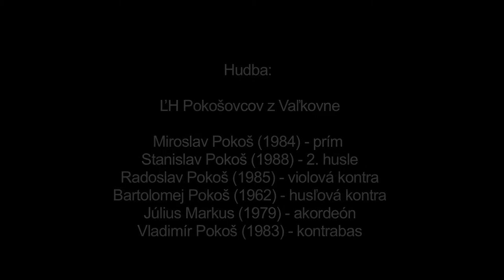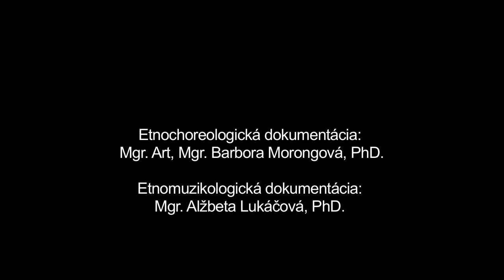Do hora, Šumiac, Múzeum SNP v Banskej Bystrici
Názov: Do hora
Inštitúcia: Múzeum SNP
Lokalita pôvodu: Šumiac

Interpreti - tanec: "Peter Hrabovský (1990), Dominika Margetová (1990), Martina Takácsová (1990) " Interpreti - hudba: Miroslav Pokoš (1984), Stanislav Pokoš (1988), Radoslav Pokoš (1985), Bartolomej Pokoš (1962), Július Markus (1979), Vladimír Pokoš (1983)

Ďalšie informácie - tanec: Tanec Do hora je z hľadiska formy starým párovým krútivým tancom, ktorý tancuje jeden muž s dvoma ženami. Zaznamenaná ukážka v podaní mladšej generácie interpretov je rekonštrukciou staršieho tanca podľa filmového záznamu realizovaného pod odborným vedením Františka Poloczeka (Slovenské ľudové tance, IV. diel) v roku 1951. Pôvodnými interpretmi tanca boli Juraj Čupka-Murár, Júlia Durčová a Anna Simanová. Po mužskom predspeve nasleduje výber a privolanie tanečníc, ktoré realizuje tanečník prostredníctvom hodenia šatiek svojim partnerkám. V tanci sa uplatňuje krútenie trojice v oboch smeroch kombinované so samostatným cifrovaním vzájomne sa držiacich alebo nedržiacich interpretov. Súčasťou tanca je špecifické vykrúcanie žien.